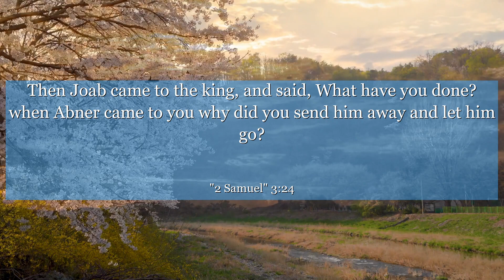2 Samuel 3:24 Then Joab came to the king, and said, What have you done? when Abner came to you why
In 2 Samuel chapter 3:24, we witness a powerful moment where Joab, a loyal warrior, seeks justice for his brother's murder. This verse teaches us the importance of seeking truth and standing up for what is right, even in the face of adversity. It reminds us to be courageous and unwavering in our pursuit of justice. Join us as we explore this inspiring story and learn valuable life lessons that can be applied to any situation. Let's embark on a journey of self-discovery and find the strength within ourselves to fight for justice and truth.